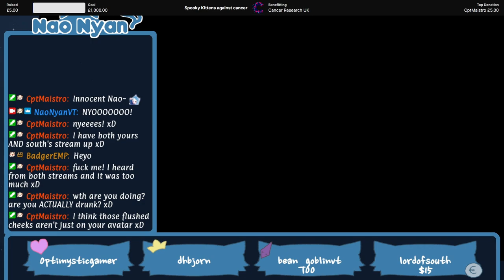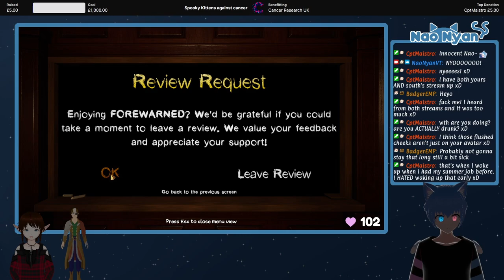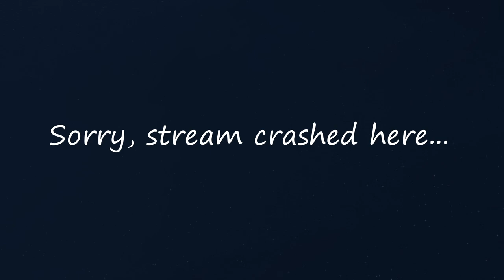Kittens Against Cancer, Spooky Edition Day 4 Forewarned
2023, October 31st
Kittens against cancer, Spooky edition~ Forewarned !charity

Catch my streams live on twitch!